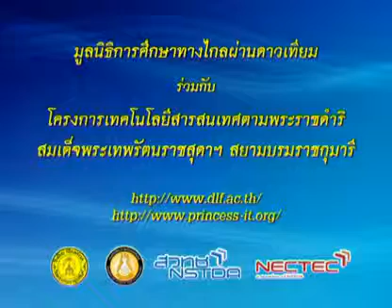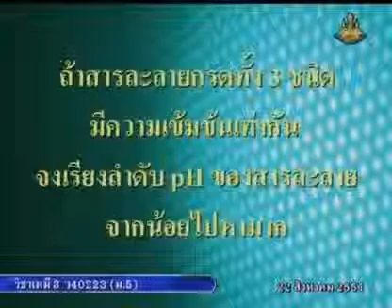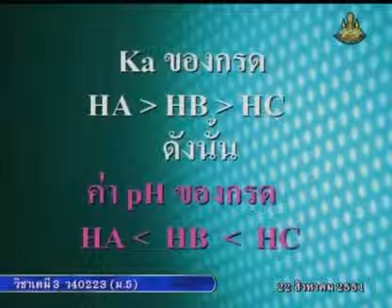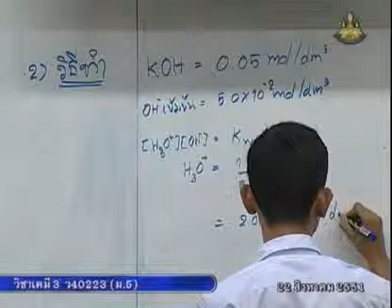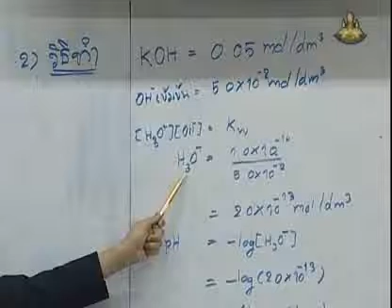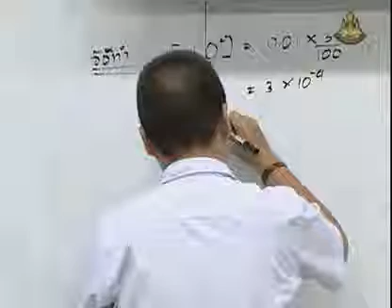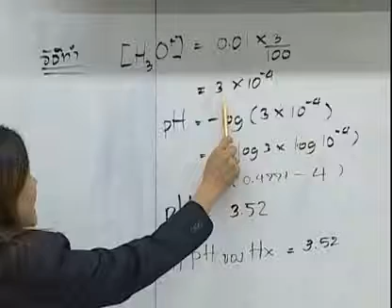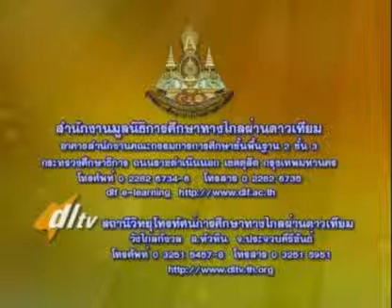202 51chM5 053Dh chemistrym 5 เคมีม 5